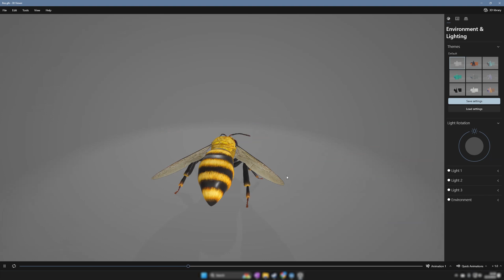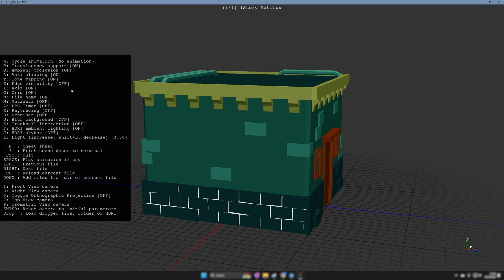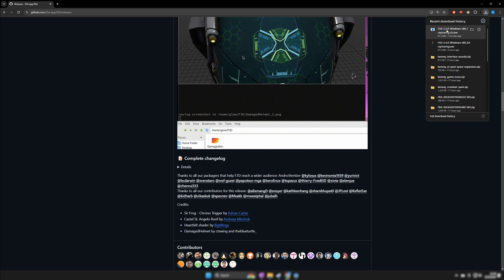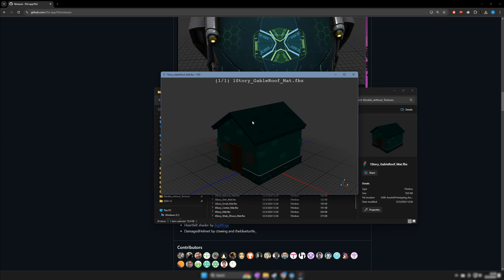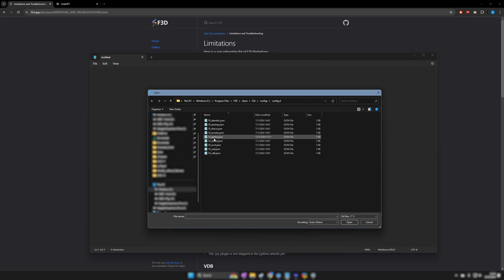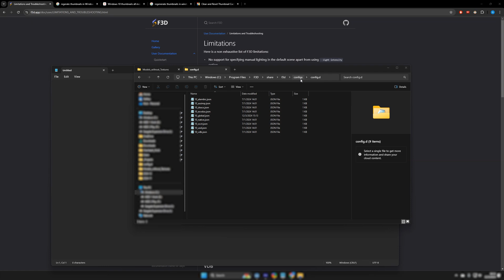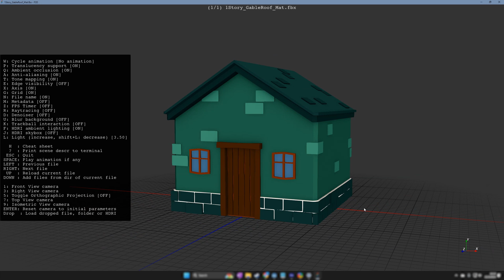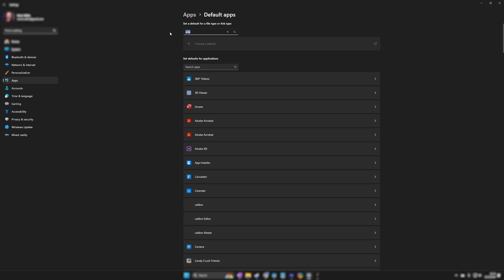F3D: A More Reliable Alternative to Windows 3D Viewer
*Note* Version 3.1 has no input lag, a console available in the UI now, and better performance compared to the one I used in this video. Also, updated instructions for changing default config options can be found below.

About F3D
F3D is a really useful, simple and free 3D content viewer. I use it as a replacement for Microsoft 3D Viewer, which often fails to open files and generate thumbnails in my experience. It supports a lot of different popular 3D file formats and even lesser-used formats like gaussian splats and Quake .mdl files. You can also make it the default Windows thumbnail generator during installation, so it automatically generates thumbnails for your 3D files in Windows Explorer. This makes it a lot easier to browse through 3D files and large asset libraries.

You can change the default look of the content/scene by editing the config file located in "C:\Users\YourUserName\F3D\share\f3d\configs\05_all.json". If it is not there try checking "[install_dir]\share\f3d\configs\". This also controls how thumbnails look. You can add options like these:

"render.light.intensity": 1,
"model.color.rgb": "grey",
"model.material.roughness": 0.5,
"model.material.metallic": 0

Or you can use a matcap (which will ignore the other render settings) - to do so you can download a matcaps (like this free pack and place it in a directory of your choice. Then add a line to the config file similar to the example below to fell F3D what file to use. Just make sure to use forward slashes in the path

"model.matcap.texture": "C:/Assets/YourMatcaps/YourMatcapFileName.png"

*NOTE*: As of F3D 3.0, the config file names have changed - User @gyoussef provided this solution: "To modify the default lighting in F3D v3.0.0 you have to edit the file named 05_all.json. Also, if you can't find the app in the default apps list if you search for a filetype and then click on choose a default, F3D should appear in the list." (Thanks @gyoussef!)